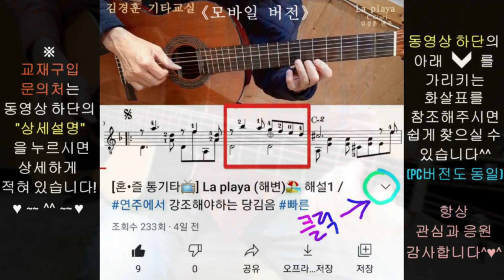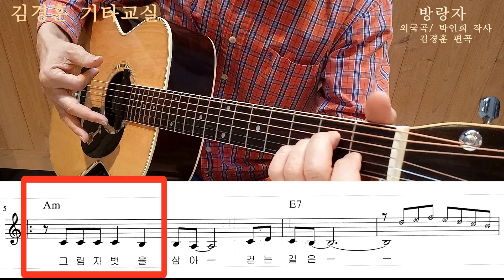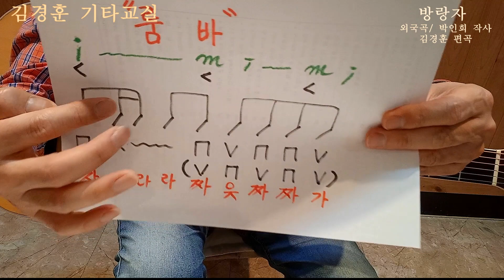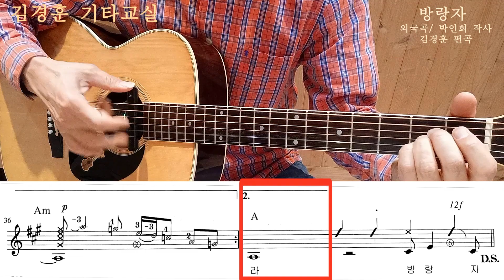[혼•즐 통기타📺] 🚵방랑자 -박인희 (해설2) / 라스게아도 할 때 손가락 i와 m을 사용해 악센트 강조하는 법❗💯 / 김경훈 기타교실